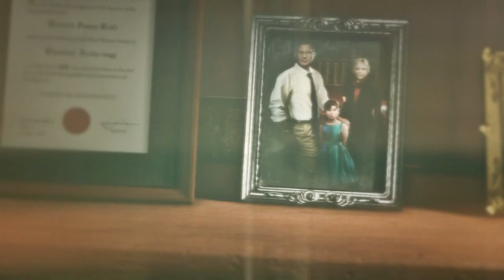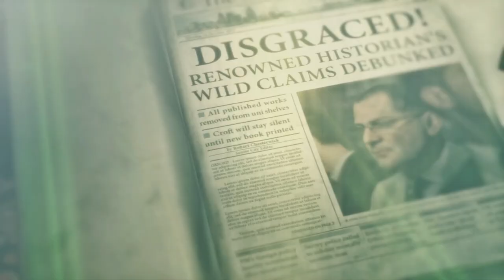Rise of the Tomb Raider EP 2 - L' orso!! (Gameplay ITA)